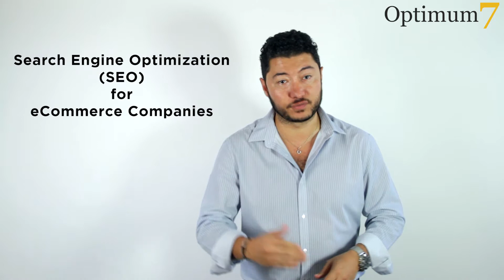Search Engine Optimization (SEO) for eCommerce Companies